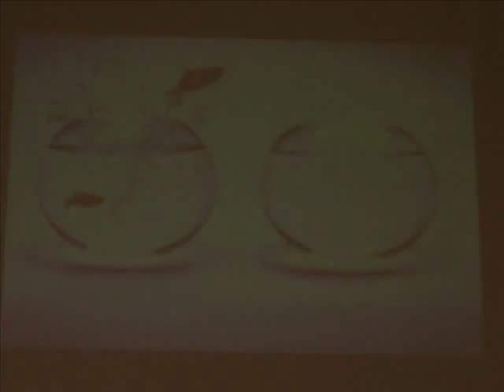Best Day Ever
Brandon and Meli's Wedding June 17, 2007

Check out My Blog for more fishing trip details and tips